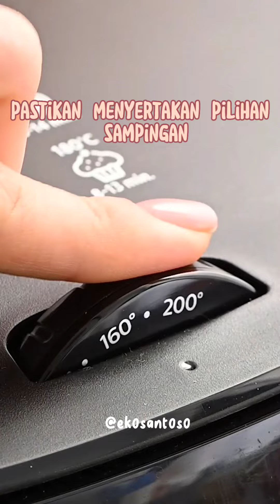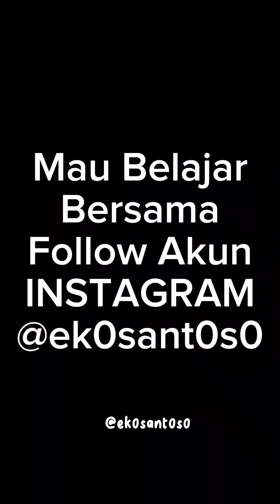USAHA BURGER RUMAHAN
Usaha burger rumahan adalah bisnis yang melibatkan pembuatan dan penjualan burger dari rumah. Ini adalah alternatif yang populer bagi orang-orang yang ingin memulai bisnis makanan tetapi tidak memiliki sumber daya atau modal untuk membuka restoran fisik.

Berikut adalah beberapa langkah yang dapat Anda ambil untuk memulai usaha burger rumahan:

Rencanakan bisnis Anda: Lakukan riset pasar untuk memahami permintaan dan persaingan di daerah Anda. Buatlah rencana bisnis yang mencakup tujuan, strategi pemasaran, biaya operasional, dan proyeksi pendapatan.

Menentukan menu: Tentukan variasi burger yang akan Anda tawarkan. Buat menu yang menarik dengan berbagai pilihan topping, saus, dan variasi rasa. Anda juga dapat mempertimbangkan untuk menyediakan pilihan burger vegetarian atau vegan untuk menjangkau pelanggan yang lebih luas.

Sumber bahan berkualitas: Carilah pemasok yang menyediakan daging segar, roti burger, sayuran, dan bahan-bahan lain yang dibutuhkan dengan kualitas yang baik. Pastikan untuk mempertimbangkan faktor keamanan pangan dan mematuhi standar sanitasi yang diperlukan.

Perizinan dan peraturan: Periksa persyaratan perizinan dan regulasi yang berlaku di wilayah Anda untuk menjalankan usaha makanan. Pastikan Anda memperoleh izin yang diperlukan, seperti izin kesehatan dan izin usaha rumahan.

Harga dan margin keuntungan: Tetapkan harga yang bersaing untuk burger Anda, sambil mempertimbangkan biaya bahan baku, biaya operasional, dan margin keuntungan yang diinginkan. Pastikan harga Anda masih menarik bagi pelanggan tetapi cukup untuk mendapatkan keuntungan yang wajar.

Buatlah konten menarik, gambar-gambar yang menggoda, dan tawarkan promosi khusus. Anda juga dapat menjalin kerjasama dengan mitra lokal, seperti toko kopi atau tempat makan lainnya, untuk memperluas jangkauan pelanggan Anda.

Layanan pengiriman atau pengambilan sendiri: Pertimbangkan untuk menawarkan layanan pengiriman atau pengambilan sendiri agar pelanggan dapat dengan mudah memesan dan menikmati burger Anda. Anda dapat menggunakan platform pengiriman makanan atau mengatur sistem pengambilan sendiri yang praktis.

Pastikan Anda menjaga standar kebersihan dan keamanan makanan yang tinggi, memberikan pelayanan pelanggan yang baik, dan terus meningkatkan kualitas dan variasi menu Anda untuk membangun reputasi yang baik dan memperoleh pelanggan setia.

Perlu dicatat bahwa persyaratan dan regulasi bisnis makanan dapat bervariasi tergantung pada wilayah geografis Anda. Penting untuk melakukan penelitian dan berkonsultasi dengan otoritas setempat atau ahli bisnis untuk memastikan kepatuhan Anda terhadap semua aturan yang berlaku.